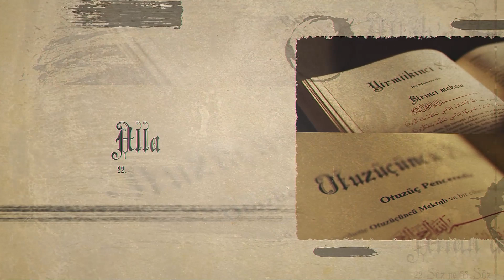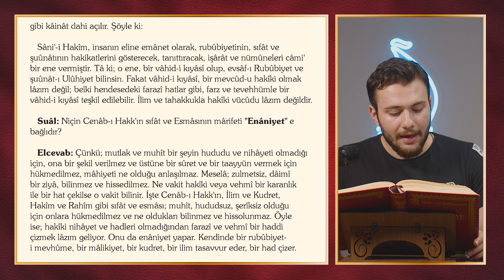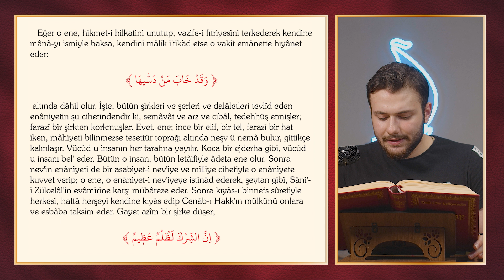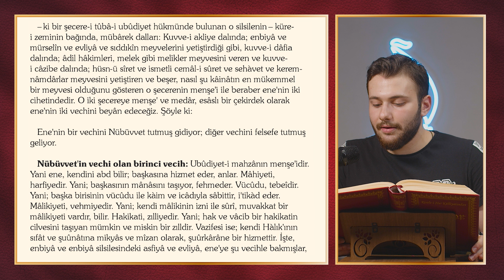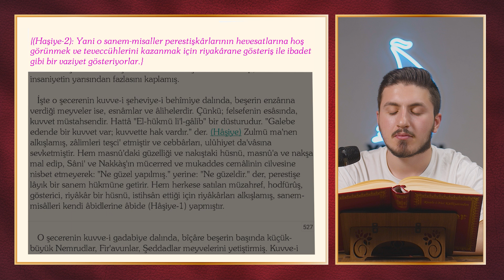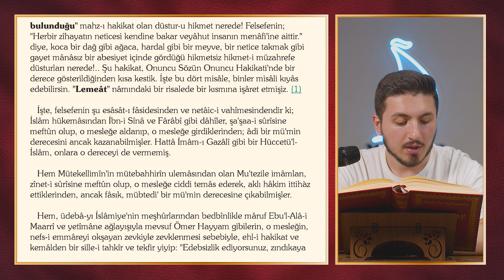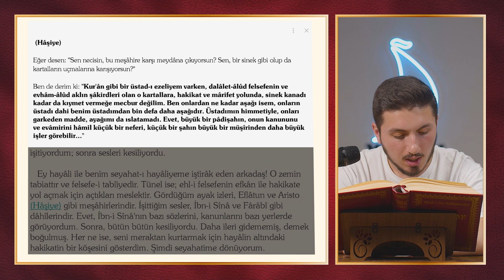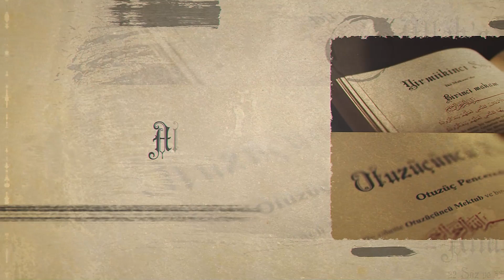Kainatın Tılsımını Açan Anahtar - Kendini Tanı - RİSALE-İ NUR DERSİ (30. Söz)